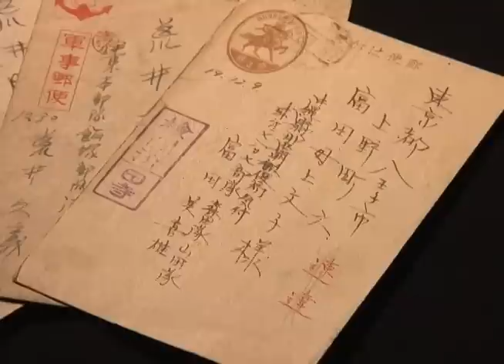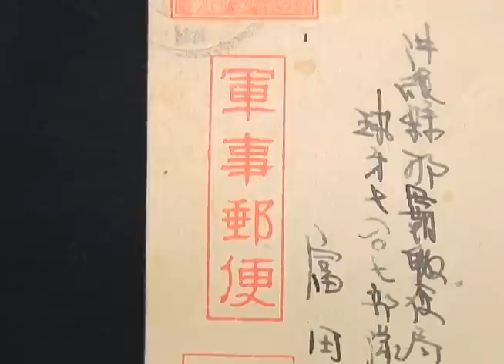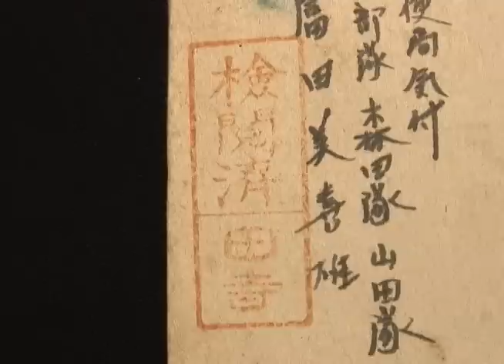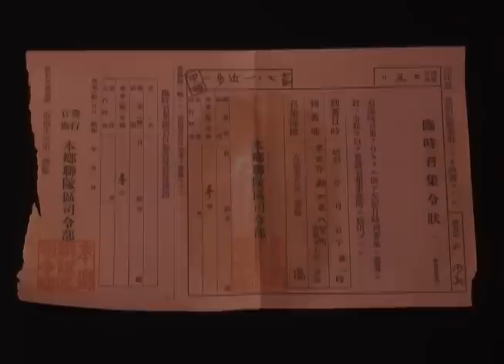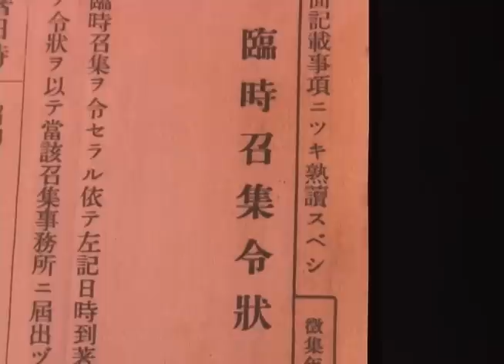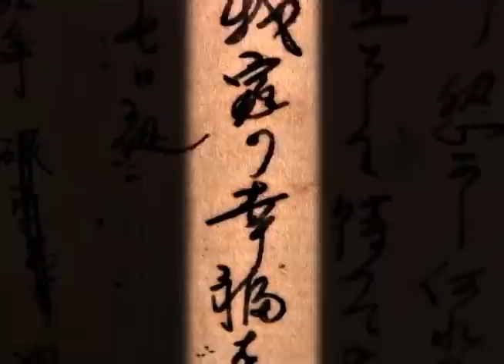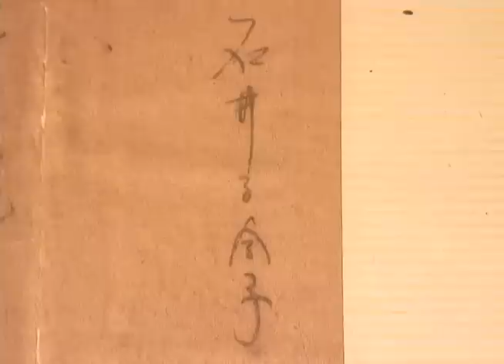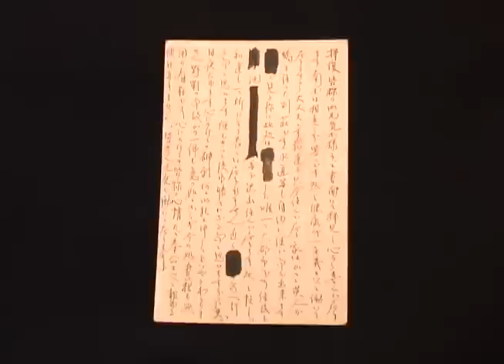「硫黄島から戻ったイチョウ」第88回 多摩探検隊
太平洋戦争中、多摩から多くの人が出征していきました。遠い戦地で過酷な日々を送る兵士と家族をつなぐのは手紙でした。今回は、戦地とふるさとをつないだ軍事郵便にまつわる家族の物語を掘り起こします。

‹協力›
荒井 明久　新井 勝紘　石井 賢司　富田 喜代志　渡邉 マサ子　硫黄島協会　東京都遺族連合会

‹資料提供›
アメリカ国立公文書館　大空社　八王子市郷土資料館　福生市郷土資料室　武蔵村山市

‹イラスト›　村松 拓
‹制作補›　太田 瑞奈　西村 郁美　仁田 伸寿　松野 友美　山崎 由芽
‹語り›　増田 香織　二階堂 はるか　北見 英城
‹監修›　松野 良一

‹制作プロデューサー›　大湊 理沙
‹ディレクター›　山下 香

‹制作・著作›　中央大学FLP松野良一ゼミ